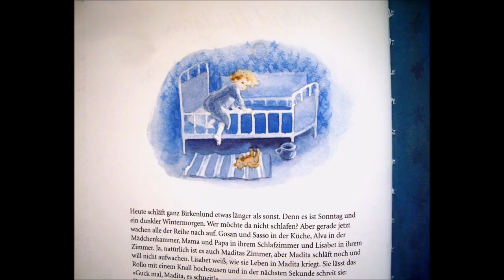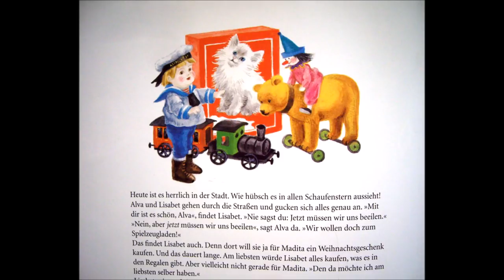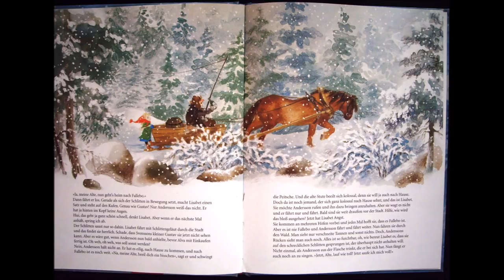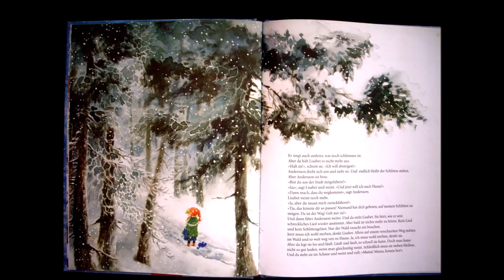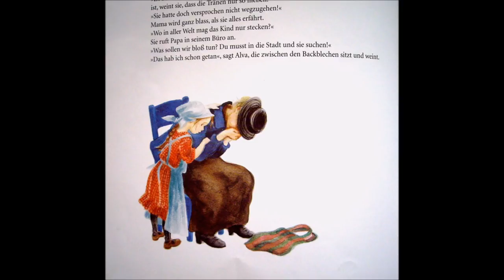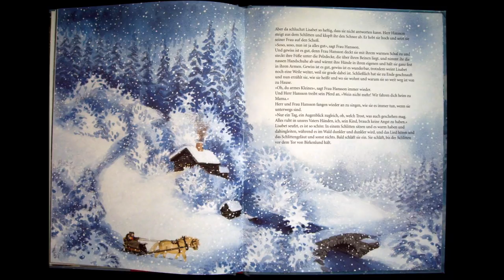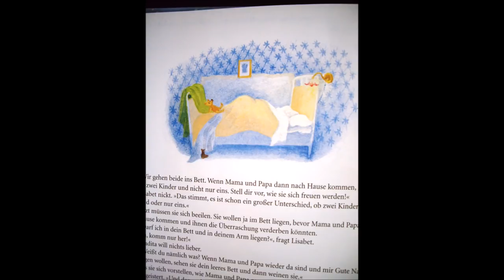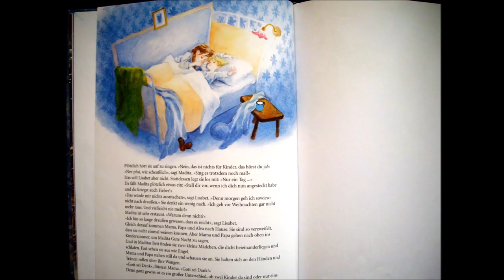Astrid Lindgren: Guck mal, Madita, es schneit - Bilderbuch Lesung Kinder Buch Hörbuch Weihnachten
Guck mal, Madita, es schneit  - Astrid Lindgren -
Hören Sie auch:

Die Wawuschels mit den grünen Haaren - vollständige Lesung des beliebten Kinderbuches (Teil 1 - 9)

- Pippi Langstrumpf feiert Weihnachten - Astrid Lindgren
- Weihnachten im Stall- Astrid Lindgren
- Sonnenau - Astrid Lindgren
- Klingt meine Linde, singt meine Nachtigall - Astrid Lindgren
- Stockmann - Julia Donaldson

Schwedischer Originaltitel: Titta, Madicken, det snöar!